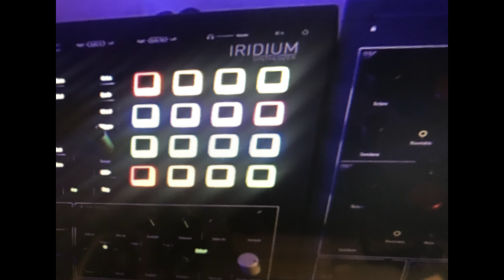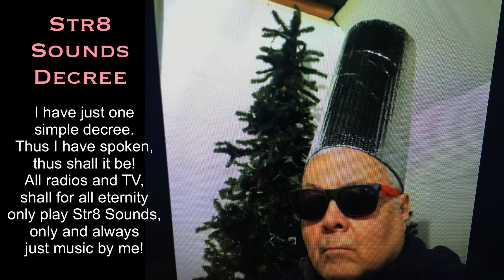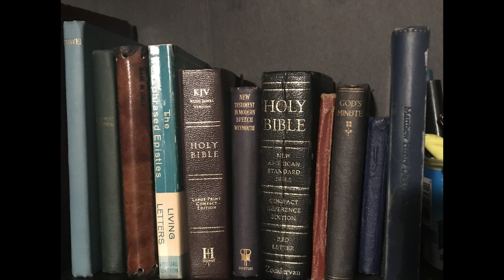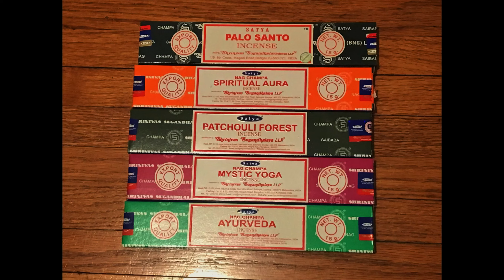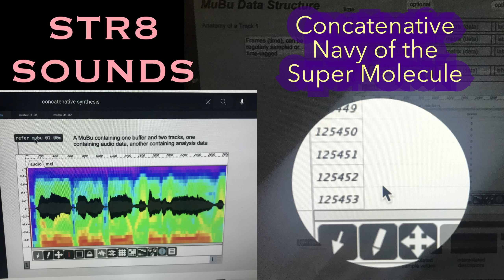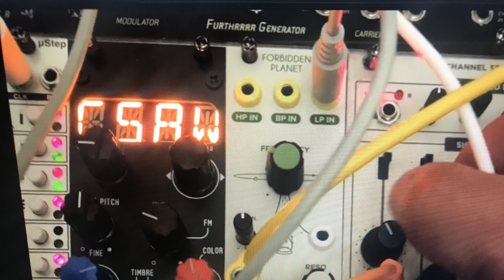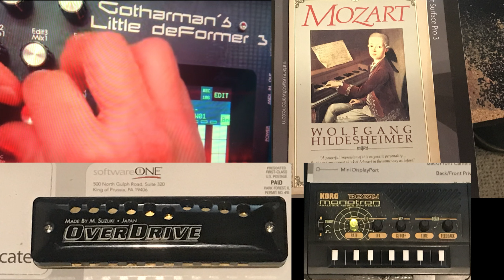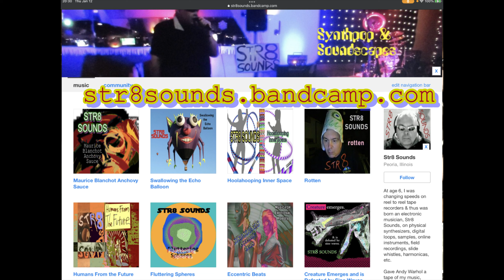STR8 SOUNDS "Spontaneous Continuous"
Enjoy now a full half hour at home with Str8 Sounds, another improvised set in the UFObic Studios mid level chambers, featuring Soma Pulsar-23, Lorre-Mill Keyed Mosstone, Gotharman's SpazeDrum, JoMox AlphaBase, Flame Maander, Buchla Music Easel, Metasonix D-2000, Korg Monotron Space Delay analog ribbon synthesizer, Eowave Persephone ribbon synthesizer, recorded on iPad Pro with Zoom iQ7 stereo mid-side microphone on 120 degree separation setting.